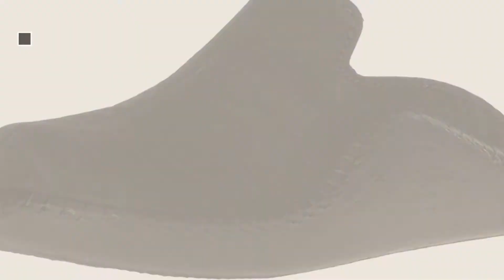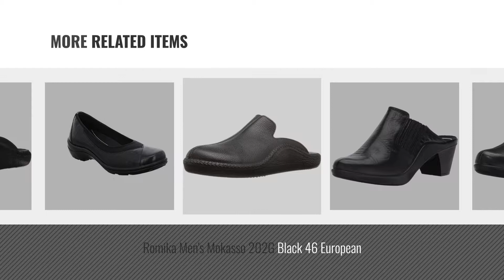Top 5 Romika Women Clogs & Mules [2018]: Romika Women's Mokassetta 279 Mule, Black, 38 EU/7-7.5 M US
- New! 2019 Black Friday / Cyber Monday Women Mules & Clogs Deals and Updates.

Black Friday / Cyber Monday Romika Women's Mokassetta 279 Mule, Black, 38 EU/7-7.5 M US by Romika

Black Friday / Cyber Monday Romika Women's Mokassetta 271 Mule, Black Ibiza, 39 BR/8-9 M US by Romika

Black Friday / Cyber Monday Romika Women's Mokasso 102 Black Clog/Mule 36 (US Women's 5-5.5) B (M) by Romika

Black Friday / Cyber Monday Romika Women's Mokassetta 256 Mule, Black, 39 EU/8-8.5 M US by Romika

Black Friday / Cyber Monday Romika Women's Mokassetta 257 Mule, Grey, 41 EU/10-10.5 M US by Romika

Black Friday / Cyber Monday Romika Men's Mokasso 202G Black 46 European by Romika

Black Friday / Cyber Monday Romika Cassie 21 Black Size EU 37 - US W6-6.5 by Romika